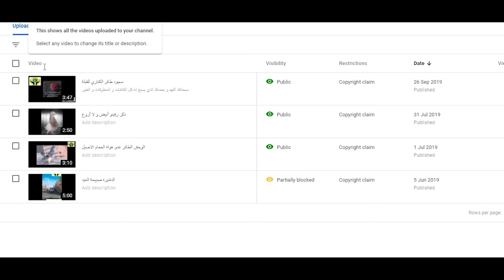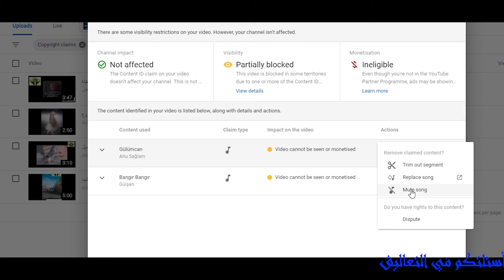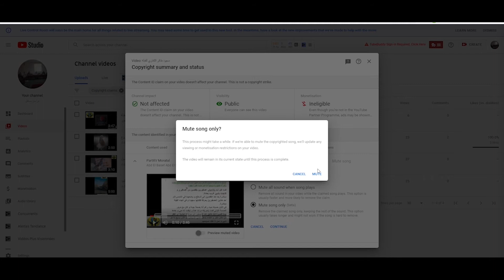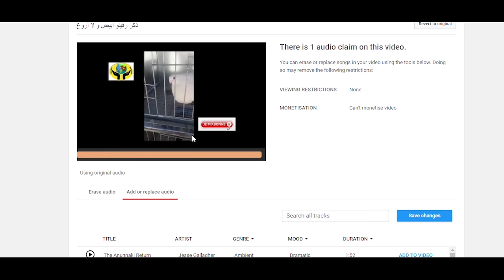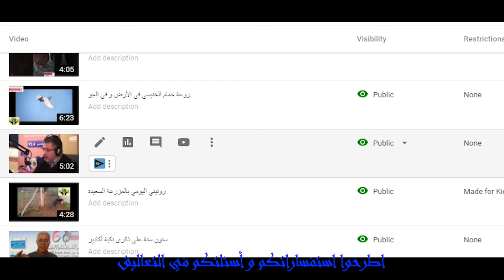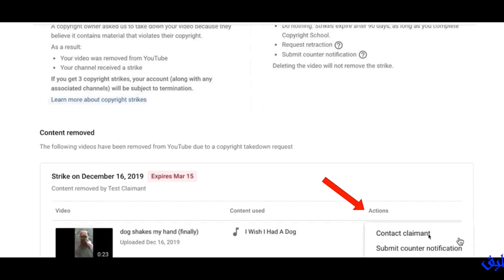ازالة مخالفات اليوتوب، و تجاوز حقوق الملكية على فيدوهات قناتك على اليوتوب في 5 دقائق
انك اذا تتبعت هذه الطريقة التي هي من أفضل الطرق على اليوتوب ستتمكن من استرجاع تحقيق الدخل و الربح من اليوتوب فسارع الى اتباع هذا الحل الحصري المقدم من قناة القرية المعرفية و الذي لن يأخذ منك أكثر من 5 دقائق.
القرية المعرفية عبارة عن قناة و زاوية تعليمية تثقيفية هدفها تسليط الضوء على المواضيع المفيذة في مختلف المجالات، و
ينا رغبة في ايصال المعرفة و تكوين فئات من وطننا خاصة الشباب في مجال الأنترنيت و الحاسوب و تطوير الذات. و تحسين أدائكم و مهاراتكم في مجالات الأنترنيت و العمل عليها.
و لا نسوا الاعجاب بالقناة الضغط على الجرس و زر الاشتراك